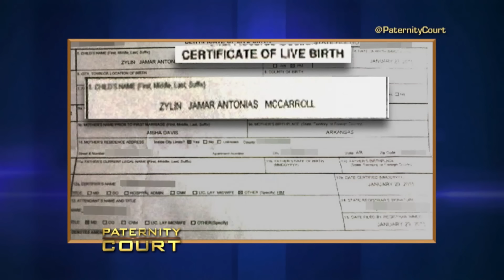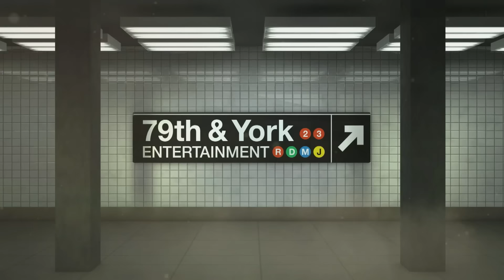Woman Says Whenever Man is Unavailable, He is Cheating (Full Episode) | Paternity Court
Bryson v. McCarroll: A 27 year old woman brings two men to Paternity Court - one is from an on again, off again 10 year relationship and another man is her ex boyfriend.